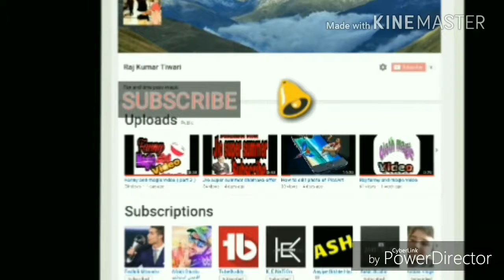Funny and magic video #4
हेलो दोस्तों मैं हूं राजकुमार तिवारी और आप देख रहे हैं मेरा YouTube चैनल इसका नाम है राजकुमार तिवारी आपको मेरी वीडियो फनी एंड मैजिक वीडियो कैसी लगी अगर आपको मेरी वीडियो पसंद आई तो प्लीज सब्सक्राइब और और लाइक करें शेयर करें धन्यवाद